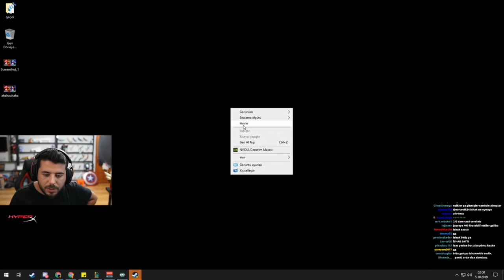ELWIND VS UNLOST SON MAÇ PARA İDDİALI LEAGUE OF LEGENDS